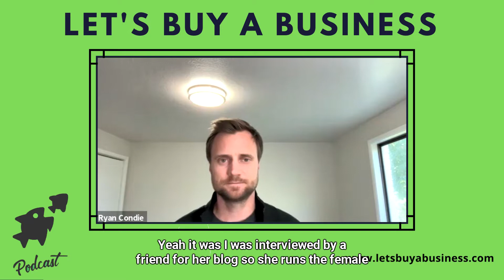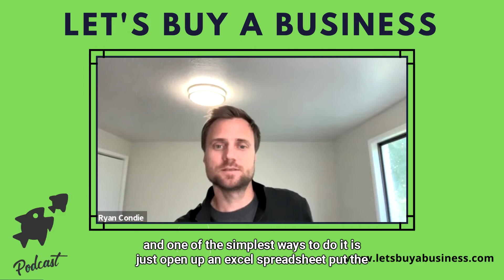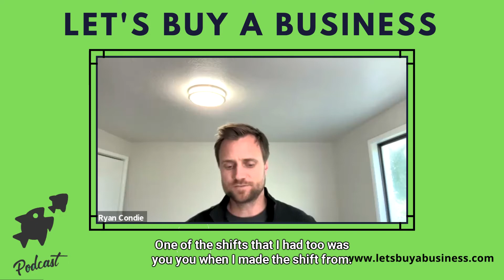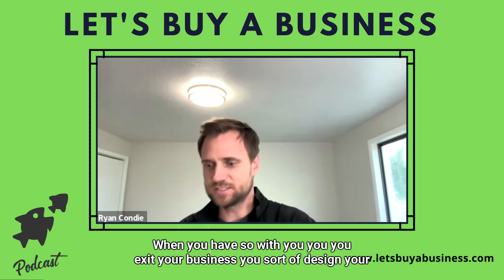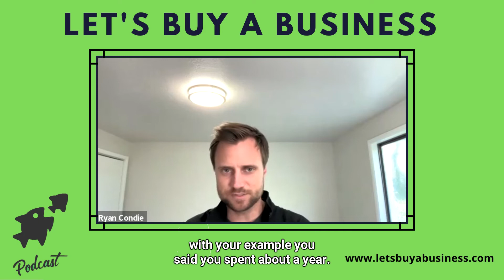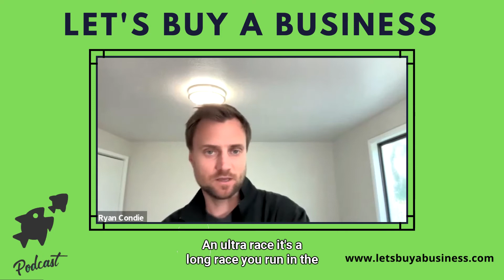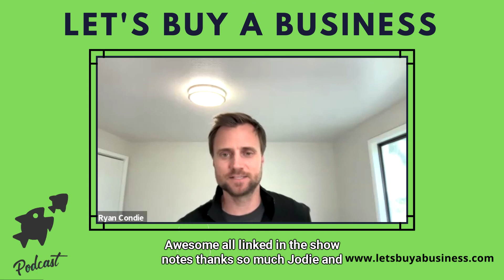How to Design Your Business Around Your Life with Jodie Cook | Let's Buy a Business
Jodie has been living in different countries over the last six years while managing her business, exiting, writing books, and training/competing as a powerlifter. She's in her early 30’s and has put herself in a position to never work again...just for money.

➡️Check out Jodie’s fantastic new book - Ten Year Career: Reimagine Business, Design Your Life, Fast Track Your Freedom

How To Raise Entrepreneurial Kids: Raising confident, resourceful and resilient children who are ready to succeed in life

✅ Exclusive to Let’s Buy a Business podcast, get $25 just by taking a demo to learn more about Divvy, sign up

Best Seller - Buy Then Build, The Go-To Source on How to Buy a Business